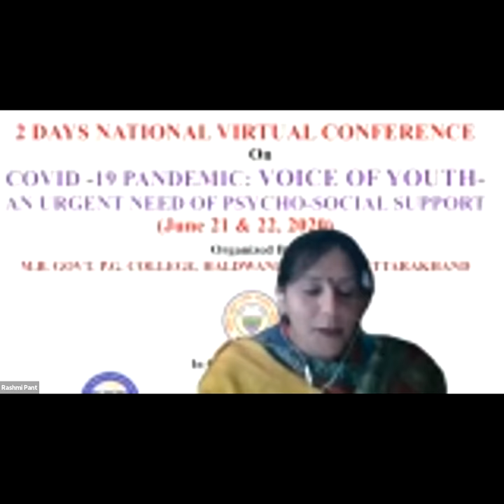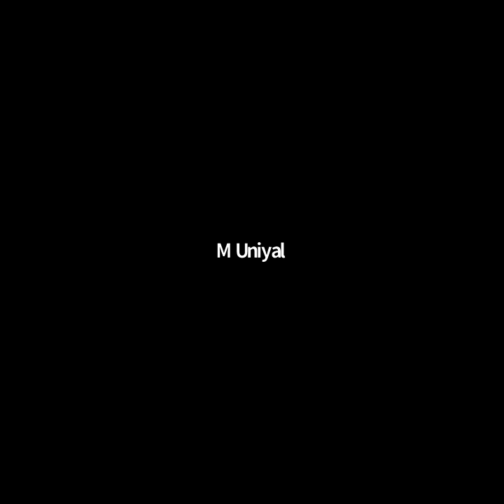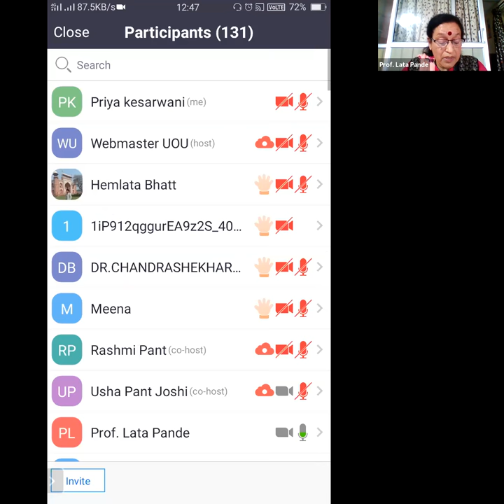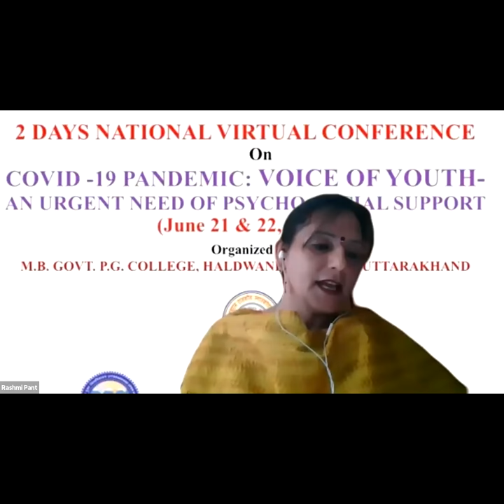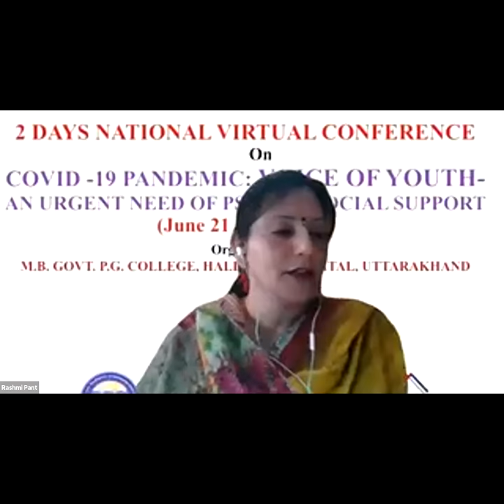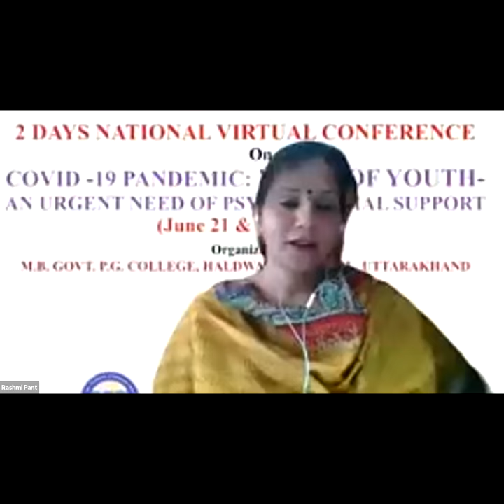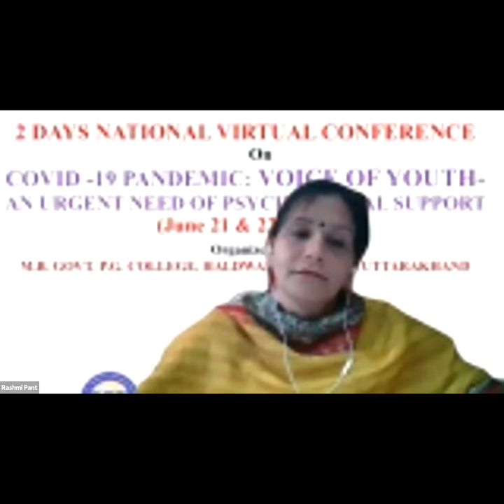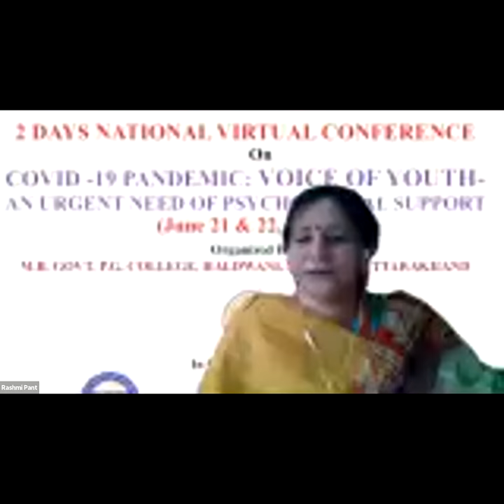Day 2: National Virtual Conference on COVID-19 Pandemic